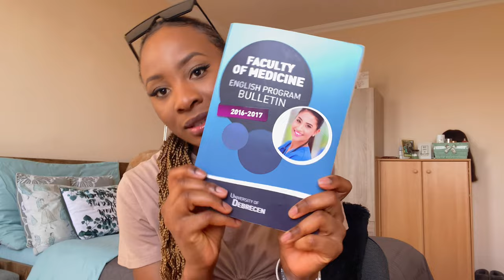1st Year General Medicine 🩺 | the UNIDEB Series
Hello BlessedFam 💁🏾‍♀️. I hope this video finds you well. Happy Easter, God loves you and cares for you. Here’s the first episode of the Unideb series where I share with you guys my journey in Med School at the University of Debrecen, Hungary 🇭🇺 I hope you enjoy and most importantly share with your friends and family who are interested. Stay Blessed ❤️

Love…Tendie💋

Follow me ;

Follow my hairpage;

Feel free to write to me;